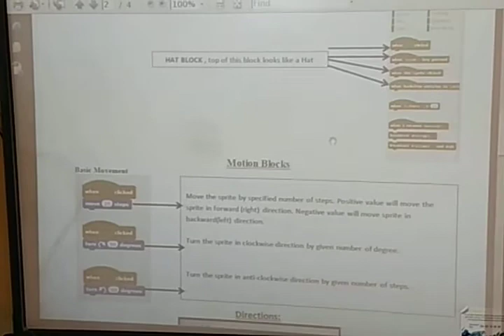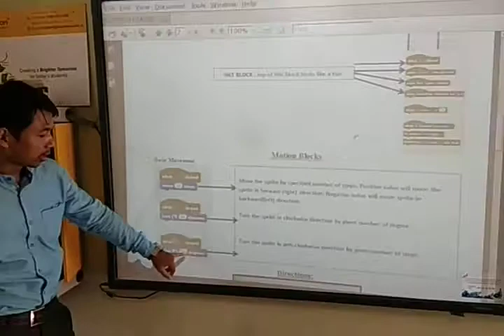5. Hat Control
DEVOJIT CHETIA - SCRATCH Hat Control